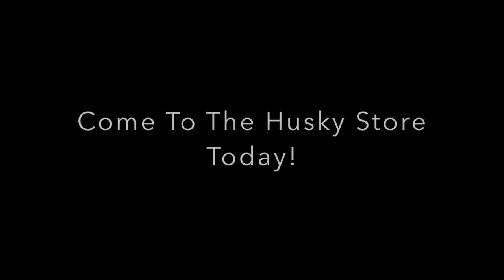Husky Cart Products Commercial